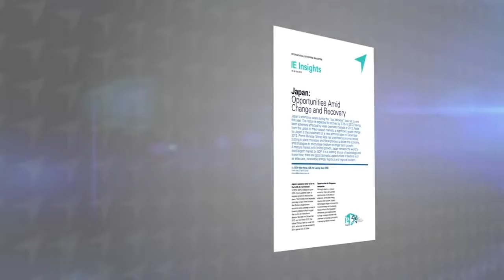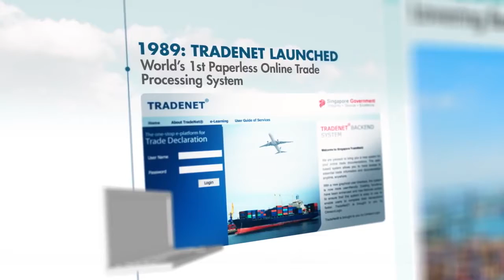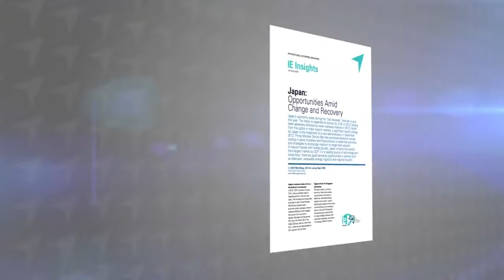IE Singapore - Driving Singapore's External Economy